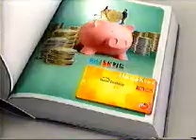A KOREA CARD BC !.wmv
A  KOREA  CARD  BC  2011